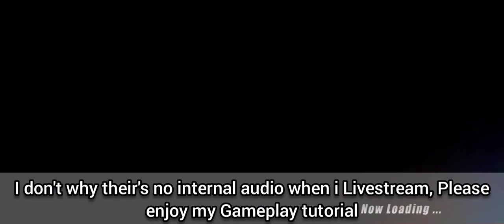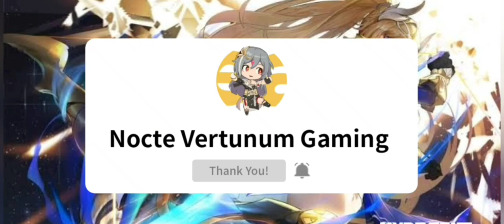Honkai v5.0 | Full Tutorial Skills of Herrscher of Flamecion